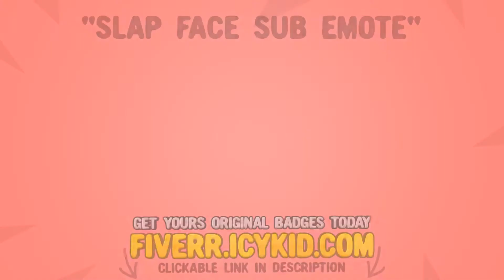Free PSD Preview - Slap Face Sub Emote - Custom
*READ DESCRIPTION*

Suggestions are open in comments, suggest and we will make it!

twitch, mixer, badges, subsciber, sub badges, bit badges, sub emotes, overlay, cam, alerts, panels, portraits, cartoon, illustration, digital, streamer, streaming